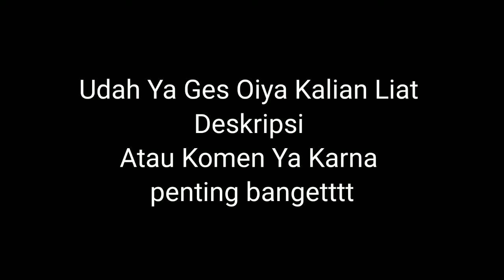Cake Meme [Lazy]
OKE GUSY JADI KALI INI SAIA GANTI SEKIN ALASAN NYA GANTI HP MENDADAK:V
OK BESOK AKU JAWAB IN QNA NYE